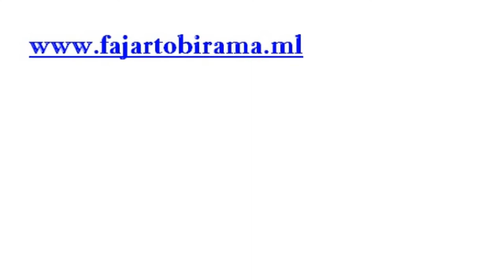komala style henna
komala style henna present by sarni henna
dan safa management